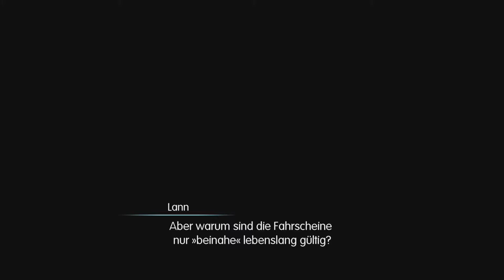World of Final Fantasy #4 Eine Zugfahrt die ist lustig 🌏 Deutsch 🌏 Let's Play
World of FF #4  Der Kaktor-Express 🌏 Gameplay 🌏 German
Per Kator-Express geht es in die Stadt Cornelia.
Begib dich auf eine Reise wie keine andere in WORLD OF FINAL FANTASY. Spieler werden in charmanter, stilisierter Grafik für Junge und Junggebliebene kultige Monster sammeln, großziehen und in den Kampf schicken. Für den Kampf werden durch Stapeln niedliche und doch strategische Monstertürme gebildet. Erinnerungswürdige Legenden aus FINAL FANTASY erwachen in dieser einfallsreichen und farbenfrohen Welt, die eine epische Geschichte für die kleinesten Helden erzählt, zum Leben.

GESCHICHTE
Zwei Geschwister reisen in ein geheimnisvolles Land, um ihre verlorenen Erinnerungen wiederzufinden. In diesem eigentümlichen Land, in dem es völlig normal ist, Dinge auf seinem Kopf zu stapeln, treffen die jungen Monsterzähmer neue Freunde und vertraute FINAL FANTASY-Helden, während sie die Wahrheit über ihre Vergangenheit lernen.

Eine neue Herangehensweise an klassische Kämpfe: Meistere ein ganz neues Kampfsystem, in dem Spieler eingefangene Monster in mächtigen Türmen gegen Feinde einsetzen. Nutze die Größe und elementare Zugehörigkeit und Anordnung der Monster, um effektiv Kämpfe zu gewinnen!
Anpassen, entwickeln & aufsatteln: Entwirf eine Strategie zu endlosen Anpassungsmöglichkeiten, in denen Monster in Fertigkeiten verstärkende Kristalliten verwandelt werden können. Erhöhe die Level deiner Monster und entwickle sie, um neue Spezialisierungen zu erhalten oder reite einfach auf ihnen, um schneller durch die weitläufigen Landschaften dieser spielzeughaften Welt reisen.
Eine Welt voller vertikaler Möglichkeiten: Begib dich in vertikal gestapelte Dungeons und nutze Monsterfertgkeiten und Kristalliteffekte, um an Hindernissen zu umgehen und voranzukommen. In dieser Welt des Stapelns gibt es wahrlich keine Grenzen!